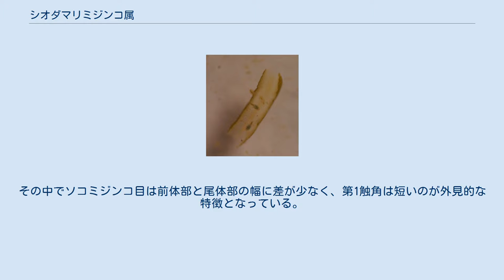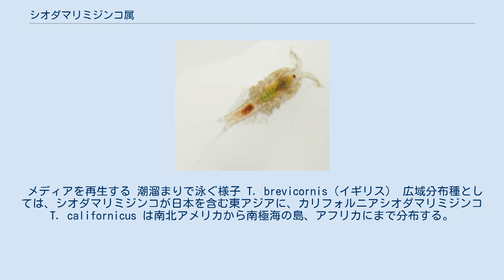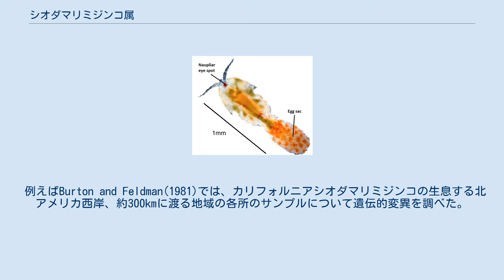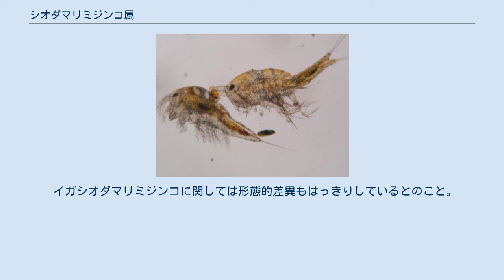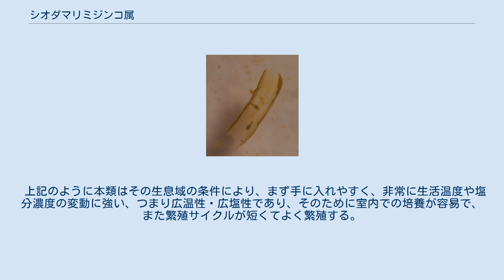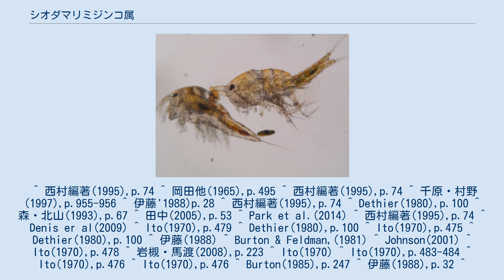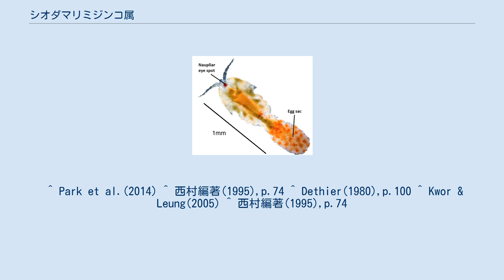シオダマリミジンコ属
シオダマリミジンコ属 Tigriopus は、ソコミジンコ目に属するカイアシ類の1属。
海岸線で一番高い位置の潮溜まりにのみ生息する、赤っぽいケンミジンコである。
 本属は形態的にはさほど特徴のないケンミジンコで、ただし色は赤みを帯びた目立つものである。
海には多くのケンミジンコ類が生息するが、本属のものは、岩礁海岸で岩のくぼみに貯まった海水域、いわゆる潮溜まりのみを生活の場としている。
それも潮間帯より更に上、潮上帯から飛沫帯のもののみにいる。
この区域は満潮になっても常時には海水が入らず、普通は水しぶきでのみ海水が進入する区域であり、従って好天時には蒸発により高温高塩分濃度に、雨天時には淡水が入って低塩分濃度になってしまうなど、環境条件の変化が著しい。
本群はこのような変化によく耐える。
そのために飼育が容易でモデル生物として利用され、また稚魚の餌などを目的として増殖が行われる例もある。
なお、単にシオダマリミジンコと言えば日本産の種 T. japonicus の標準和名である。
以下、この名を使う時はこの種を指す。
 シオダマリミジンコ・卵塊を持った雌成体 シオダマリミジンコ・雄成体 自由生活のケンミジンコ類は、外見的には幅広い前体部と幅の狭い尾体部に大きく分かれ、前体部の前半は一つの頭胸部で背甲に覆われ、後半の後体部と尾体部は体節に分かれる。
また頭胸部から長い第1触角が、尾体部の末端から左右に尾叉が伸びる。
その中でソコミジンコ目は前体部と尾体部の幅に差が少なく、第1触角は短いのが外見的な特徴となっている。
本群もこの範疇に含まれるが、この類としては前体部の幅が広く、ケンミジンコ目のもののようにも見える。
雄の第1触角は把持器になる。
雄の第2触角は9節からなり、第2触角の外肢は3節からなる。
第1脚の内肢、外肢はそれぞれ3節あり、その形は把握的で、先端にある剛毛は鈎爪状。
第2脚は、雄では内肢第2節の両端が角状に伸びて突起になる。
第5脚では基部の節が雌は大きな葉状に広がり、その縁に数本の剛毛があるが、雄では広がらず、剛毛は1本のみ。
 大きさは本州に見られる種であるシオダマリミジンコで雌は体長1.2mm、雄は0.9mmである。
いずれも褐色から赤褐色のはっきりした色がある。
このため、日本では「赤コペ」（おそらく「赤いコペポーダ」の略・コペポーダはカイアシ類のこと）との通称が用いられた由。
 世界各地で、いずれも海岸の潮溜まりを生息域とする。
それも、満潮線（満潮時に海水が到達する線）以上の区域である潮上帯からしぶきが飛び込む範囲である飛沫帯までの潮溜まりがこの属の生息域である。
そのような潮溜まりで、この類はかなりの高密度で生息し、時に潮溜まりがこの類の色に染まって見えることがある。
こうした環境で同一群集内に同所的に出現する節足動物に、日本ではチャイロチビゲンゴロウ（成虫・幼虫）、トウゴウヤブカ（幼虫・蛹）が知られる。
 メディアを再生する 潮溜まりで泳ぐ様子 T. brevicornis（イギリス） 広域分布種としては、シオダマリミジンコが日本を含む東アジアに、カリフォルニアシオダマリミジンコ T. californicus は南北アメリカから南極海の島、アフリカにまで分布する。
ヨーロッパには T. brevicornis （と T. fulvus ）が広く分布する。
下記のようにこの類は様々な分野の研究に使われるが、それらは主としてこの3種を用いて行われている。
 この種の生息域は上記のように潮間帯と言っても、高潮線の更に上にある潮溜まりである。
そこにある水は常に新鮮な海水の供給を受けることが保証されておらず、大半の時間を海から切り離され、孤立した小さな止水として存在する。
そのため晴天の昼間には非常に高温となり、また冬には海水より遙かに低温になる。
塩分濃度の面でも蒸発による高濃度化、雨水など淡水の流入による低下が起きる。
この動物はそのような変化への強い耐性がある。
和歌山県白浜町の調査では、シオダマリミジンコの生息場の環境は、水温では冬には4℃に下がり、夏には40℃まで上昇する。
ちなみに北海道での研究では最低水温は-2℃であった。
塩分濃度は最低時に0.25‰、最高で49.59‰であった。
塩分濃度は季節に限らず、潮の干満や蒸発、降水などで変化したが、30‰以上の高濃度になるのは夏期に限られていた。
蒸発が激しいと干上がる場合があるが、直後の降水で貯まった水にこの動物が動いているのが観察された例もあり、また、そう...